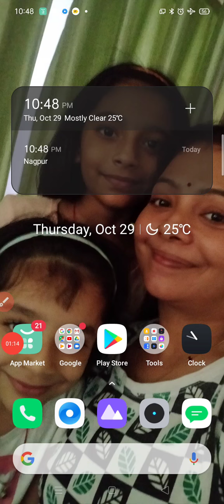१०वी संयुक्त संस्कृत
युगममला